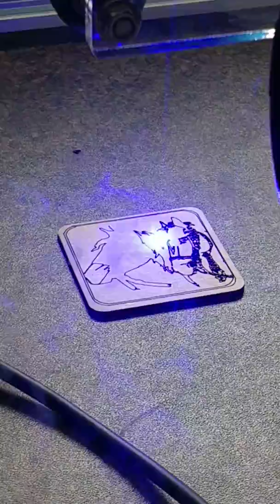Laser engraving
EleksMaker 3d Pro